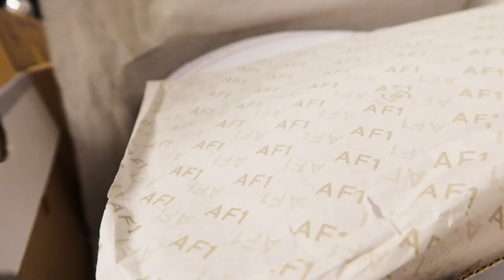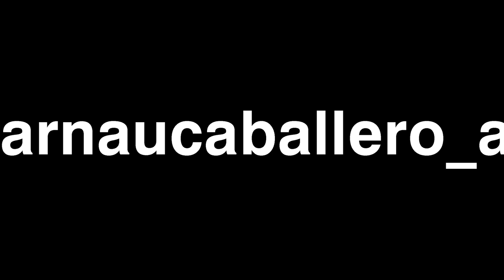NIKE AIR FORCE 1 de ROSALÍA! (Motomami, Despechá...)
hoy tocan las air force 1 con un diseño de motomami, el album de Rosalia, asi que espero que os fuste como tal...
Que diseño o celebridad queréis ver en mis próximas personalizaciones?
Si, en la miniatura son unas j1 jajajaja